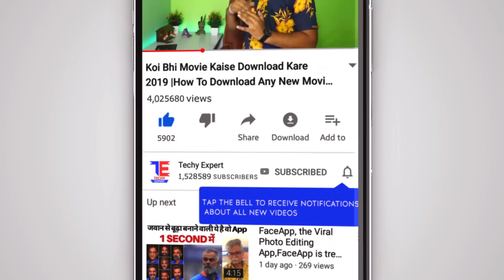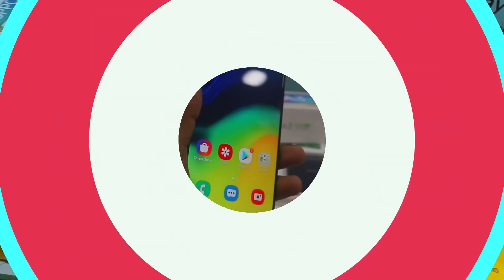Cheapest All Android Mobile | Second Hand Mobile Market in Laxmi Nagar Delhi | Cash On Delivery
Shop Name -

Cellway Gadgets

Shop Name:

Cellway Gadgets

A-159 vikas marg main road near laxmi nagar metro station, opp. Metro Pillar Number 42, Shakarpur Khas, Delhi, 110092

Download For Fun And Get Upto Rs50

Samsung
Oppo
Vivo
Nokia
Mi
Real me

Branded mobile